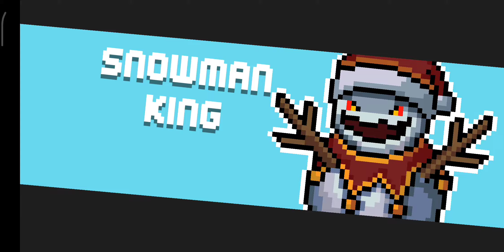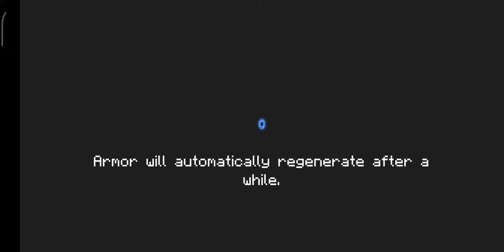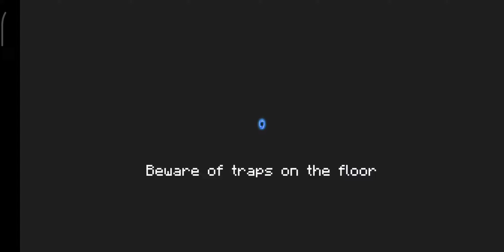Soul Knight Boss Rush Mode